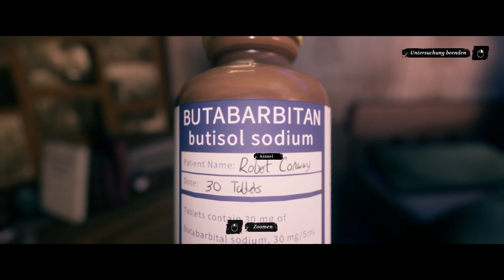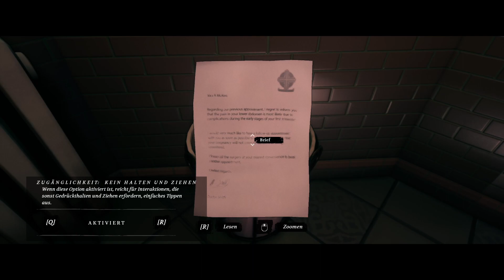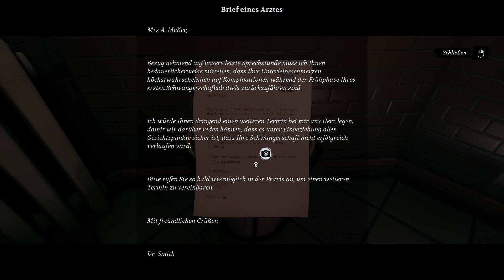Conway: Disappearance at Dahlia View - Ep. 2 - Die Geheinisse der McKees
Spielbeschreibung: "Conway: Disappearance at Dahlia View ist ein packender Thriller der Beobachtungen, der im England der 1950er-Jahre spielt. Als in Dahlia View die achtjährige Charlotte May als vermisst gemeldet wird, sucht der pensionierte Ermittler Robert Conway nach der Wahrheit ihres Verschwindens, beobachtet aus seinem Appartement heraus seine Nachbarn und hinterfragt ihr Verhalten. Als die Verdachtsmomente zunehmen, beginnt Conway mit eigenen Ermittlungen zum Verschwinden von Charlotte May, verfolgt Spuren, entdeckt neue Inidizien und fügt die Puzzlestücke eines unvorhergesehenen Pfades zur Wahrheit hinter dem Geschehen zusammen."

Entwickler: White Paper Games
Publisher:  White Paper Games